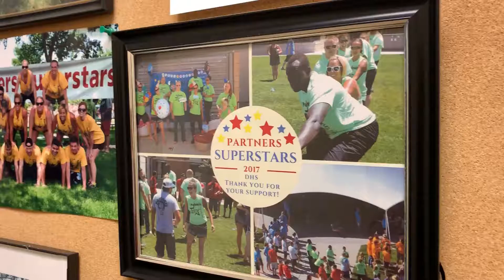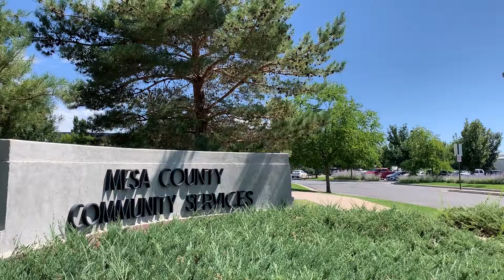The Value of Values - Mesa County Department of Human Services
Mesa County Leadership Institute 2019 project. Final version with WFC edits.